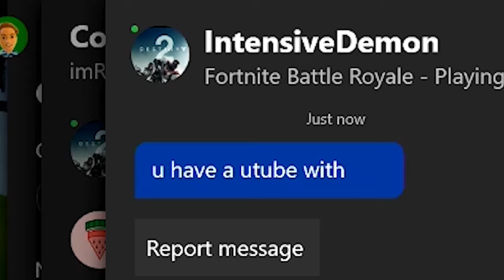THE BEST PLACE TO LAND ON FORTNITE: BATTLE ROYAL